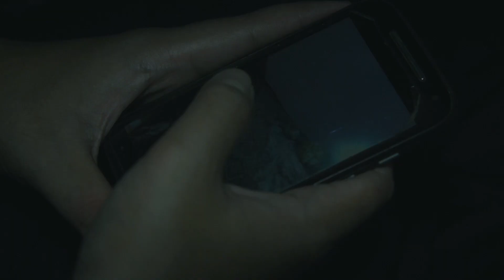Can You Imagine (CYI) | Raj Dangal | Mithi Nath | Heaven Dreams Productions | Asha Ereal Media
"Can You Imagine" (CYI) a short film by
"Heaven Dreams Productions" & "Asha Ereal Media"

- Storyline: A story based on the imagination of a writer and two characters.

- Cast: Raj Dangal and Mithi Nath

- Story: Subrata Das

- Screenplay: Raj Dangal

- Music On: Heaven Dreams Music

- Makeup: Mithi Nath

- Asst Director: Yuvraj Balmiki

- Directed By: Subrata Das

- Distribution Partner- Heaven Dreams Global

Listen to the Official Soundtracks of "Can You Imagine"